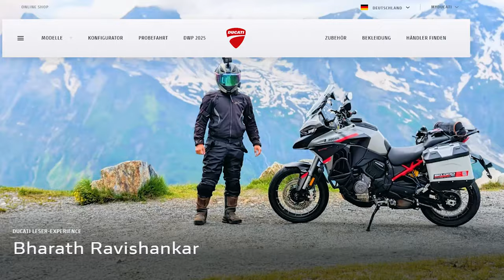4581KMS with Ducati Multistrada V4S - Trailer | TRW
ಎಲ್ಲರಿಗೂ ನಮಸ್ಕಾರ! 🙏
ನಾನು ನನ್ನ ಡ್ಯೂಕಾಟಿ ಮಲ್ಟಿಸ್ಟ್ರಾಡಾ ಜೊತೆ 3 ವಾರಗಳ ಉಲ್ಲಾಸಕರ ಯಾತ್ರೆಯನ್ನು ಈ ಟ್ರೈಲರ್‌ನಲ್ಲಿ ಹಂಚಿಕೊಳ್ಳುತ್ತಿದ್ದೇನೆ. ನನಗೆ ಆಯ್ಕೆಯಾಗಿದೆಯೆಂಬುದು ಮಾತ್ರವಲ್ಲ, ನಾನು ಆಯ್ಕೆಯಾದ ಏಕೈಕ ಭಾರತೀಯನಾಗಿದ್ದೇನೆ ಎಂಬುದನ್ನು ಹೆಮ್ಮೆಪಡುವKannadiga ಆಗಿದ್ದೇನೆ. 😎🇮🇳

💥 *4581 ಕಿ.ಮೀ. ದೀರ್ಘಪ್ರಯಾಣ*
🏖️ ಕಡಲತೀರಗಳಲ್ಲೂ,
🏔️ 8 ಶ್ರೇಣಿಯ ಪರ್ವತ ಮಾರ್ಗಗಳಲ್ಲೂ ನಾನು ಈ ಅಸಾಧಾರಣ ಯಾತ್ರೆಯನ್ನು ಯಶಸ್ವಿಯಾಗಿ ಮುಗಿಸಿದ್ದೇನೆ!

ಈ ಅದ್ಭುತ ಅನುಭವವನ್ನು ನೀವು ಸಹ ನೋಡುವ ಮೂಲಕ ಬೆಂಬಲಿಸಿ ಮತ್ತು ಮೆಚ್ಚಿ. ನಿಮ್ಮ ಒತ್ತಾಸೆ, ಪ್ರೀತಿ, ಮತ್ತು ಬೆಂಬಲ ಅಗತ್ಯ!
🚀 **ಅಡ್ಡಿಯೂ ಗೆಲ್ಲೋದು ನಮ್ಮ ಸ್ವಭಾವ** 🚀

**ನನ್ನನ್ನು ಬೆಂಬಲಿಸಿ:**
👍 ಲೈಕ್ ಮಾಡಿ
💬 ಕಾಮೆಂಟ್ ಮಾಡಿ
🔔 ಚಾನಲ್‍ಗೆ ಸಬ್ಸ್ಕ್ರೈಬ್ ಮಾಡಿ

for the kannada music used.